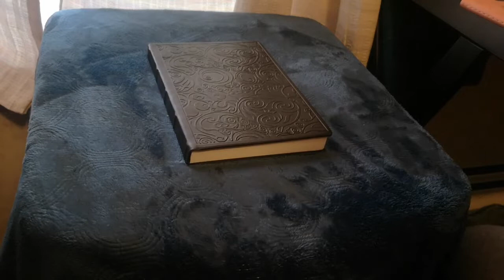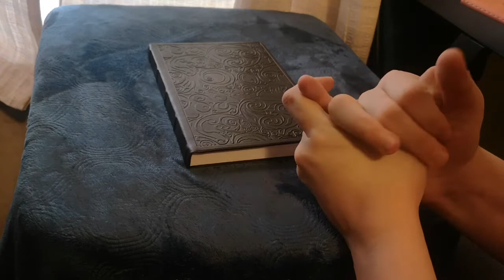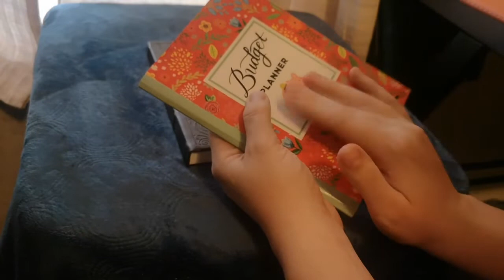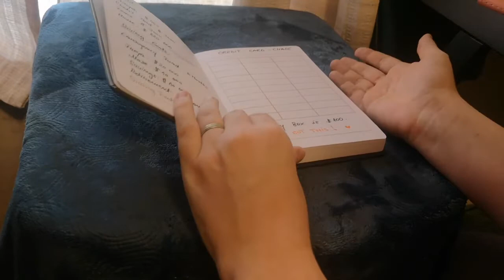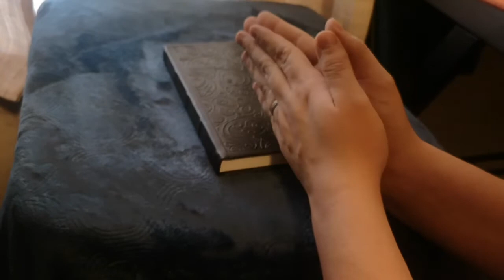The beginning of my budgeting journey | First YouTube Video| Beginner | Goals | New Year Resolutions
Join me on our financial journey. 😊

I am a beginner at all things budgeting so bear with me as I figure out the best way to go about our finances.

I've been watching so many budgeting videos and I love the community, but making the decision to actually take it more seriously has been a bit overwhelming since there are so many options and ways to do this. So fair warning, it might take me a while before I find something that will work best for us.

I got the 2 planners that I'm showing at Walmart about a month ago, I forgot to mention that. The book that I wrote our debts and goals, which is present throughout the video, I got at Kroger about 2 years ago.

I try to stay as cheap as possible for the best products, so I hunt around for good reviews and even better deals.

Overhead Phone Holder
13 pocket Savings Challenges Binder
Sinking Funds Binders
Zipper Envelopes

Platforms and my shops:

Etsy Shop